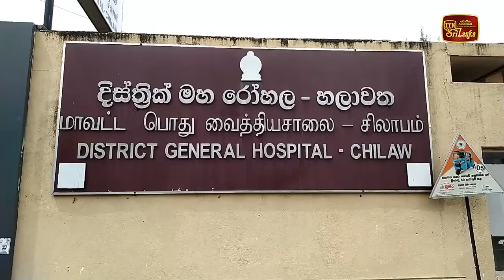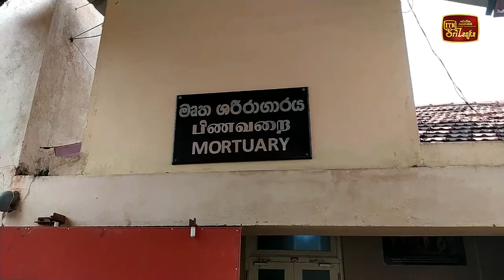හලාවත සිංහපුර ත්‍රිත්ව මරණ ගැන කරුණු රැසක් එළියට - අම්මගේ දුවගේ මරණ පිටුපස සිටියේ තාත්තාද ?